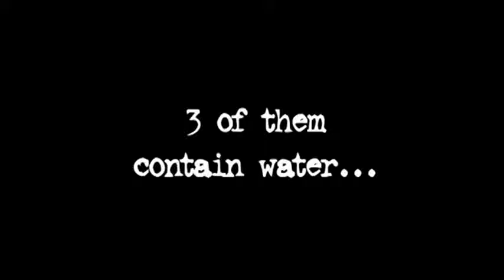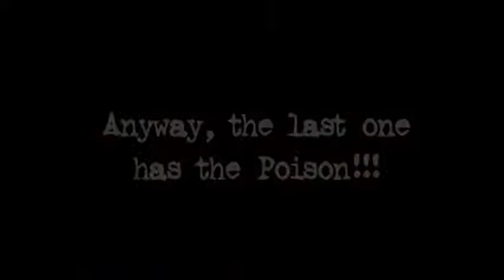Saturn Magic -Poison by Quique Marduk - Trick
to purchase this item or view our fantastic range of other magic products